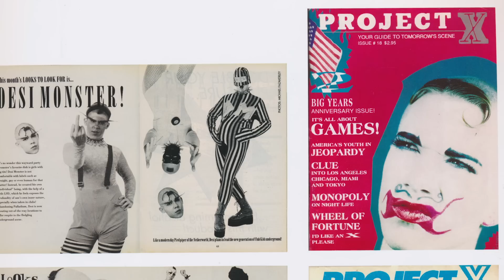James St. James Exclusive Interview with Walt Cassidy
James St. James sits down with Walt Cassidy, AKA WaltPaper, to discuss his visual diary, New York: Club Kids.

Edit: At 0:28, photographer's name should be spelled Adolfo Gallela

Come to RuPaul's DragCon UK, Jan 18 & 19!